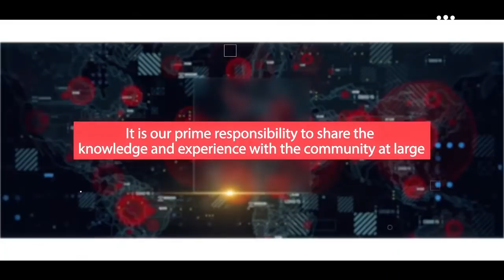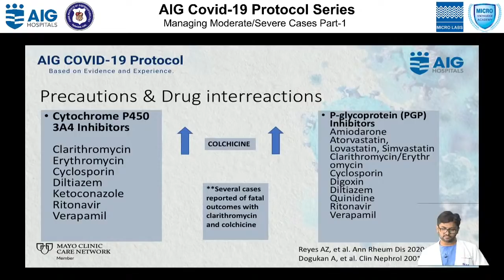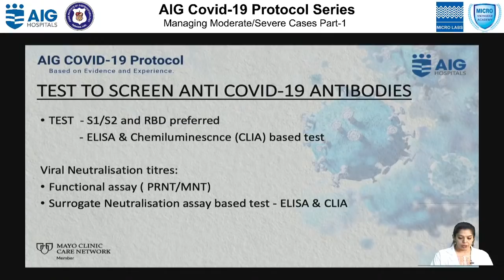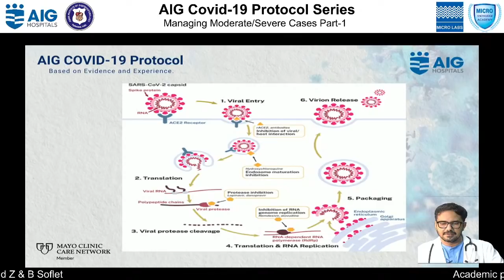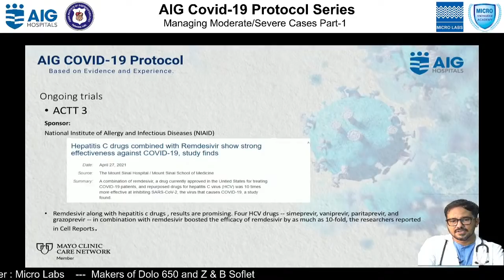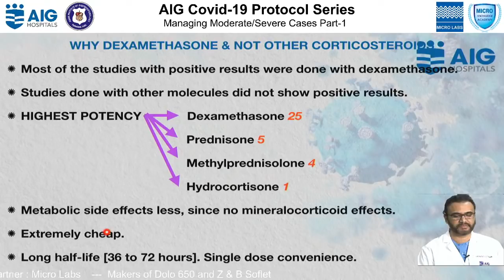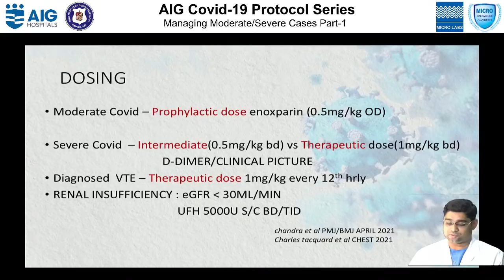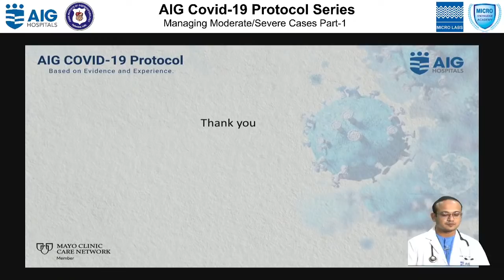AIG COVID-19 Protocol Series : Managing Moderate/Severe Cases Part-1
AIG Hospitals is now a Multispecialty Hospital:

Cardiology
Hepatology and Hepatobiliary Surgery
Orthopedics
Pulmonology
Andrology
Neurology, Spine & Neurosurgery
Gastroenterology
Oncology
Multi-Organ Transplants
ICU & Emergency Care
Robotics Surgeries
Bariatric Surgery
Nephrology & Urology